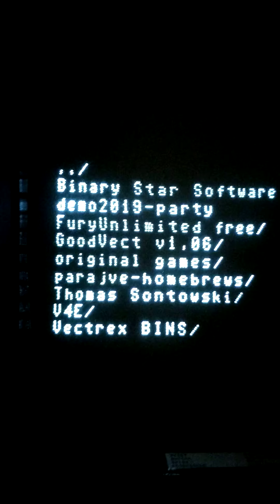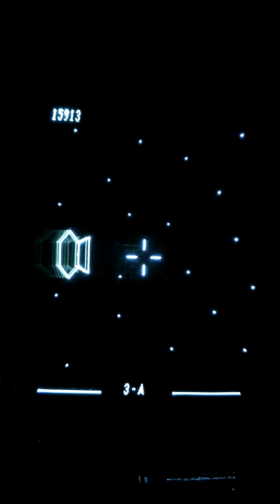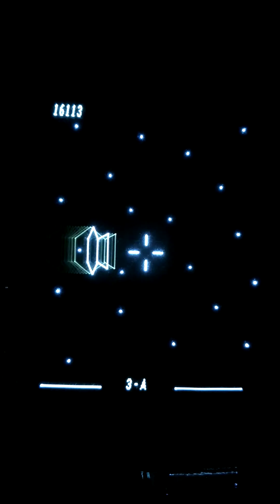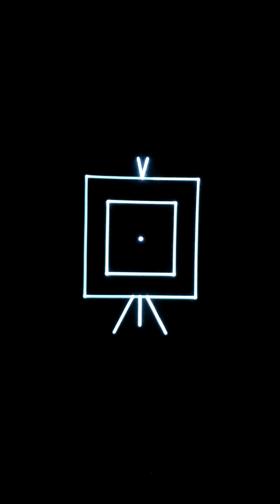Demosplash 2019 Vectrex Demo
Demosplash 2019 will be held 8-9 November 2019 at Carnegie Mellon University in Pittsburgh, PA, USA.
Events will occur in and around the Rangos Ballroom on the 2nd floor of the Cohon University Center.

Where is Demosplash?
emosplash is held in Pittsburgh, PA, USA at Carnegie Mellon University in the Cohon University Center (CUC) — this is the same location as 2018. Events will be occurring on the second floor in and around the Rangos Ballroom. Follow the official directions to get to campus and then follow our signs around the Cohon University Center.

Download Demosplash 2019 Vectrex Demo
"EigenVectrex" by Carnegie Mellon Computer Club (CMCC)